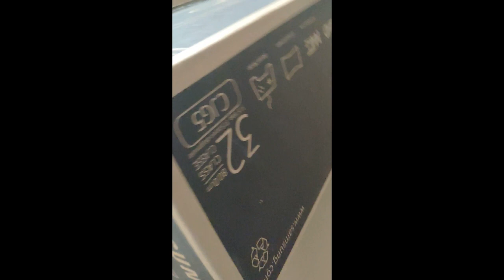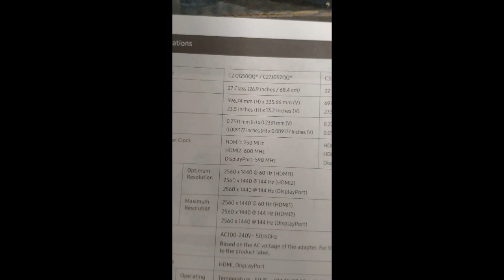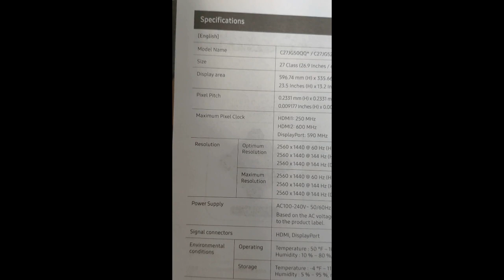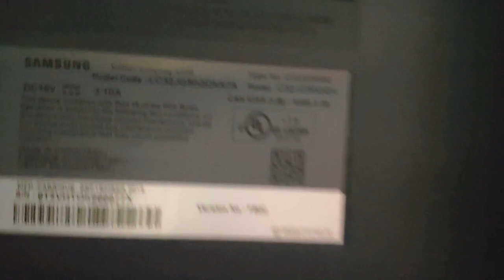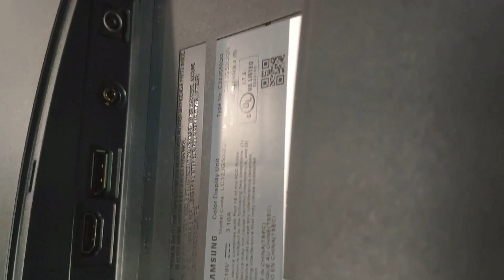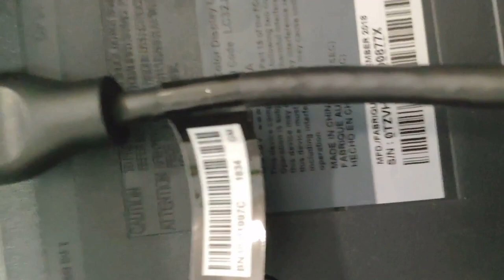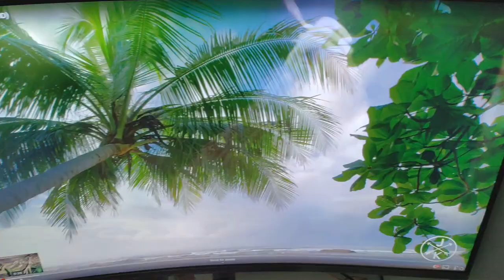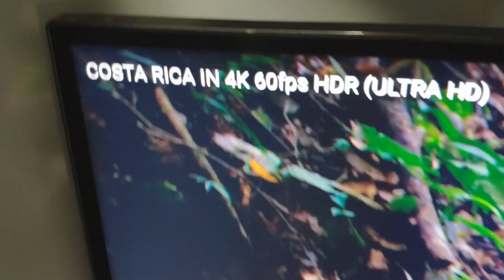Samsung 32" CJG5 Gaming Monitor Unboxing & Review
I unbox & take a look at this 32"(31.5") Samsung Gaming monitor. It has great features like 1440p resolution, 144Hz refresh rate, a nice curve to it and it's a VA panel. Vibrant colors, deep blacks make gaming a pleasure on this big beautiful screen. The CJG5 is very impressive, the only thing it lacks is freesync/Gsync, but it is hardly anything to complain about, overall this is one of the best values for large sized Gaming monitors.